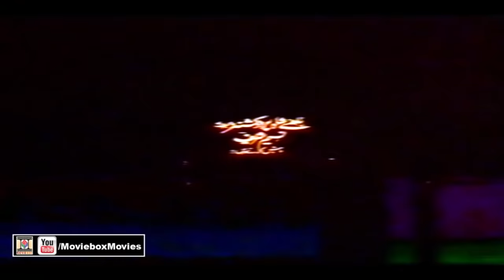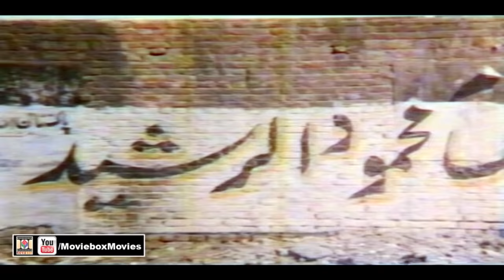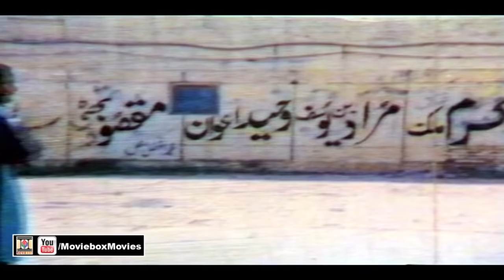ZIDDI GUJJAR - SULTAN RAHI, GORI, NEELI, MUSTAFA QURESHI - OFFICIAL PAKISTANI MOVIE